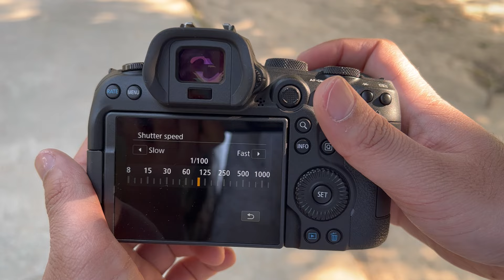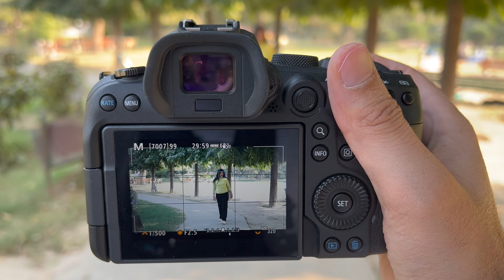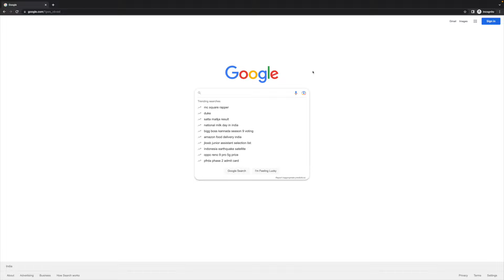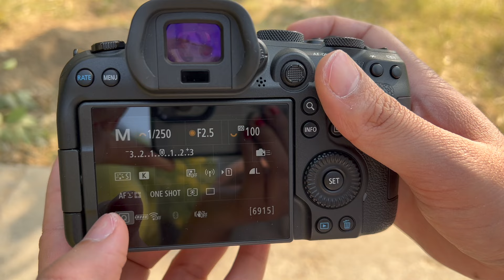Never Buy These Second Hand Cameras | Tips For Buying Old Cameras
Gears I Suggest For Beginners
Budget Tripod For Beginner Photographers
Best Budget Light
Best Memory Card For Camera
Budget Speedlight For Photography
Camera & Gears I Use
▫️ Canon M50 Mark 2

▫️ Rode Wireless Mic

▫️ Gopro Hero 10

▫️ Main Video Light ( Godox SL60 )

▫️ Canon R6 ( Body Only )

▫️ Canon RF 24-105mm Lens

▫️Dji Osmo 6 ( Mobile Gimbal )